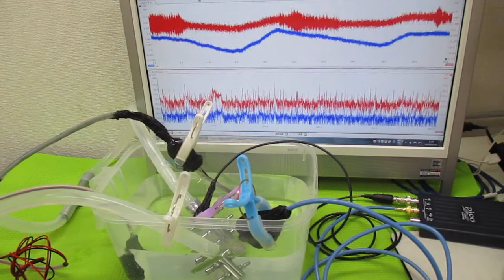オリジナル超音波システムの開発技術（音響流制御） ultrasonic-labo